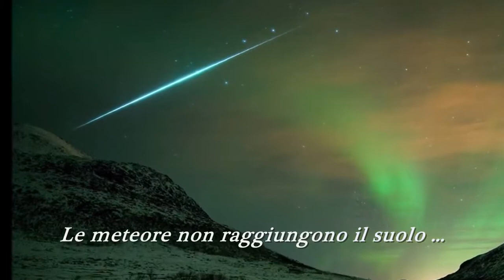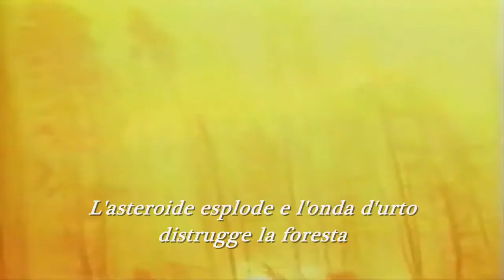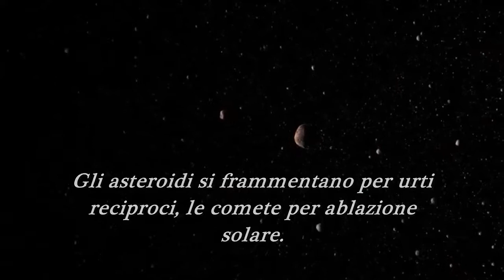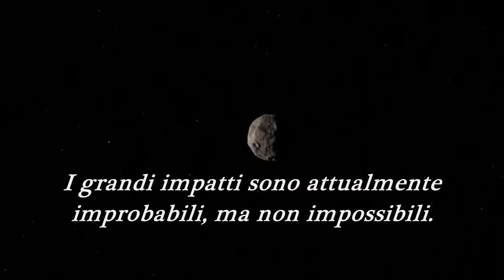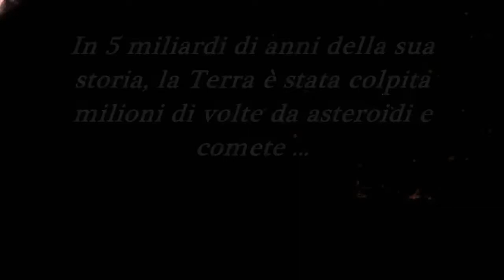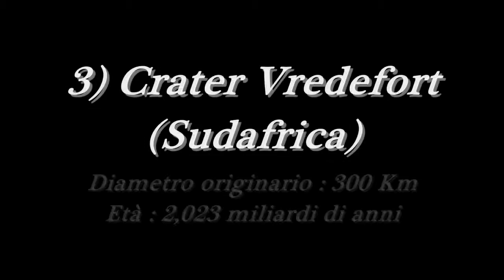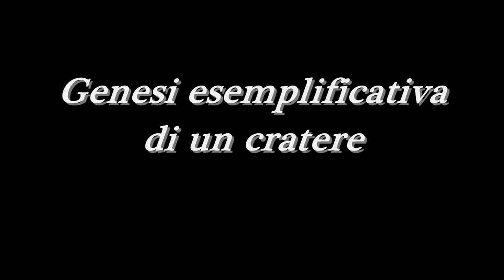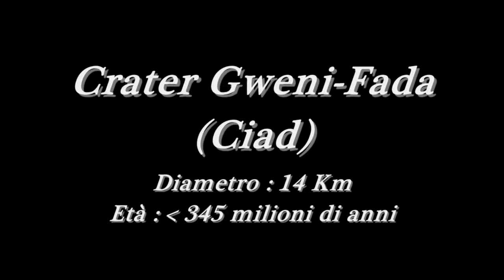Impatti di comete e asteroidi I crateri della Terra